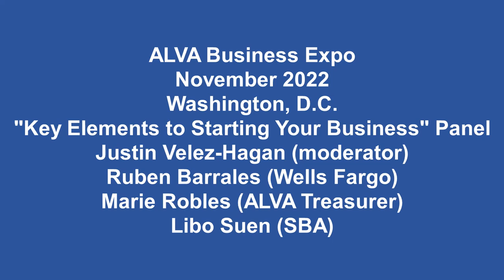2022 ALVA Business Expo: "Key Elements to Starting Your Business" Panel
Panel discussion on "Key Elements to Starting Your Business" during ALVA Business Expo, November 2022 in Washington, D.C.
Moderator Justin Velez-Hagan joined by panelists Ruben Barrales (Wells Fargo), Marie Robles (ALVA Treasurer), and Libo Suen (SBA).

0:00 – Introductions (Justin Velez-Hagan)
09:30 – Financial pitfalls business owners fall into (Marie Robles)
12:30 – Wells Fargo community activities (Ruben Barrales)
19:00 – Barriers within banking and difference between small business owners and entrepreneurs
22:40 – SBA resources (Libo Suen)
29:15 – Financial and business planning (Marie Robles, Libo Suen)
36:00 – Access to capital, CDFI’s, and bank relationships (Ruben Barrales, Marie Robles, Libo Suen)
47:25 – Franchising
48:57 – Closing remarks